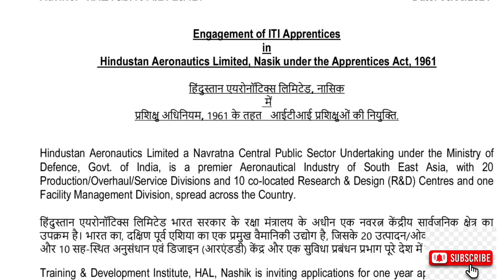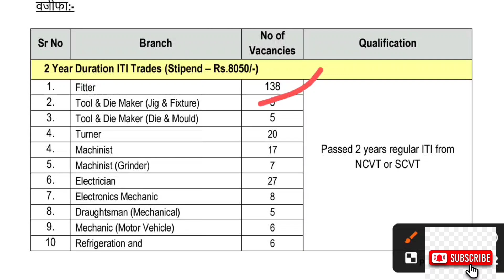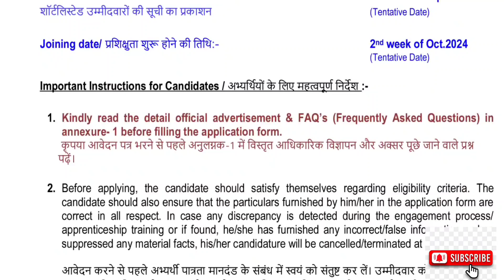HAL ITI Recruitment 2024 || ITI trade jobs || not pay any application/registration Fee